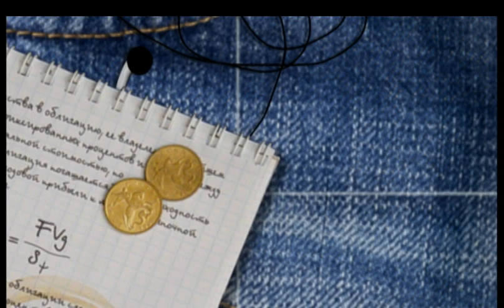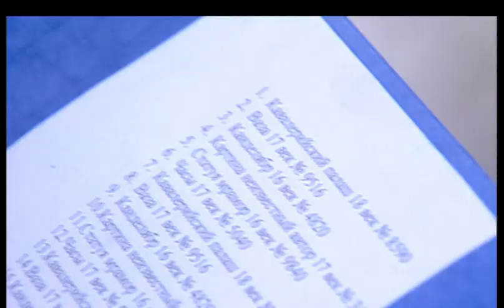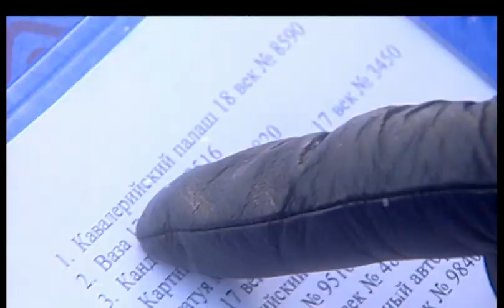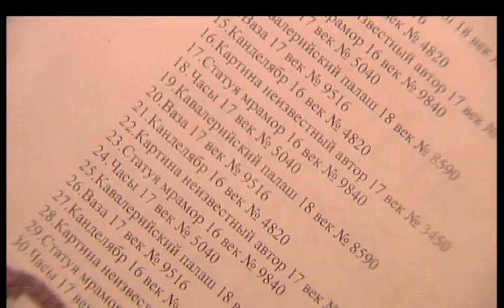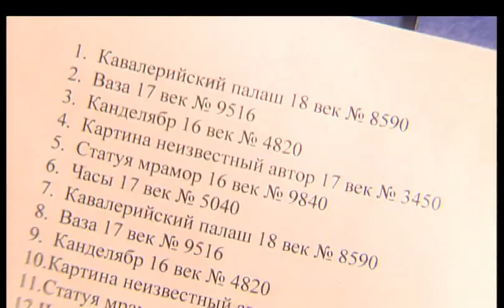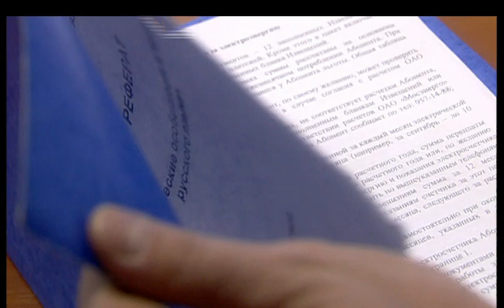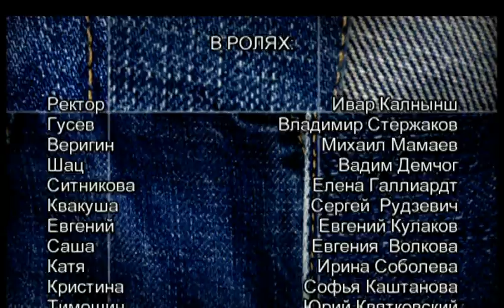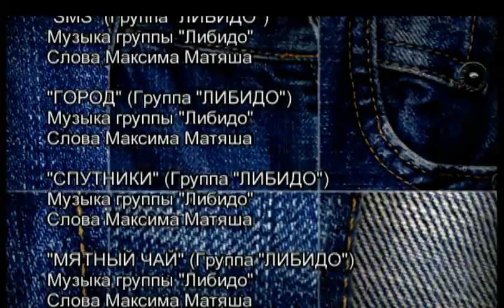СТУДЕНТЫ. 2 СЕЗОН. 18 СЕРИЯ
За время недолгого перерыва «Студенты» окрепли, возмужали, набрались жизненного опыта и с новыми силами ринулись в стремительный круговорот событий. Учебный процесс в МосГИ продолжается.

Вступительные экзамены влекут в «храм науки» новых абитуриентов, приносящих с собой особую атмосферу светлых надежд и юношеских волнений. Выдержавших испытания ждут интересные встречи и новые знакомства, взлеты и падения, успехи и разочарования...